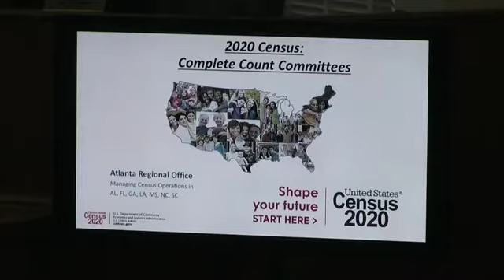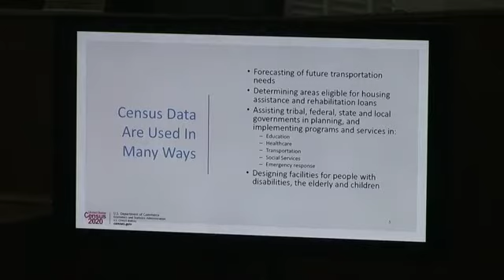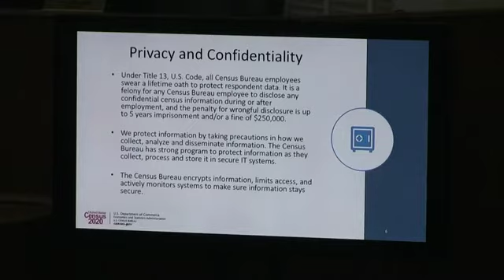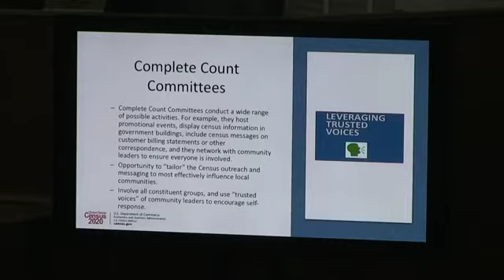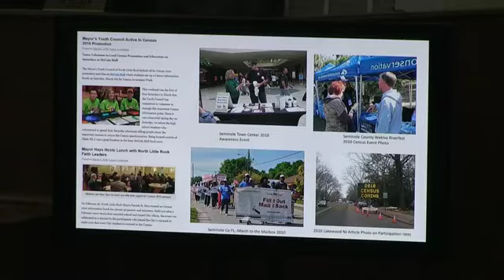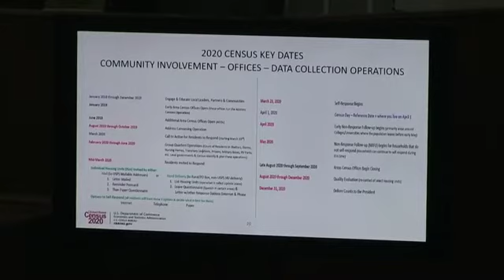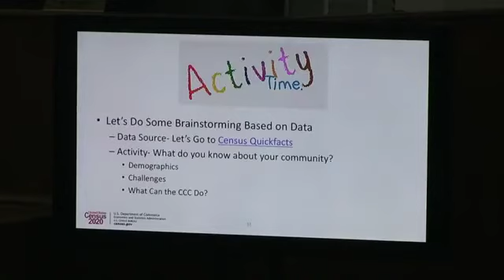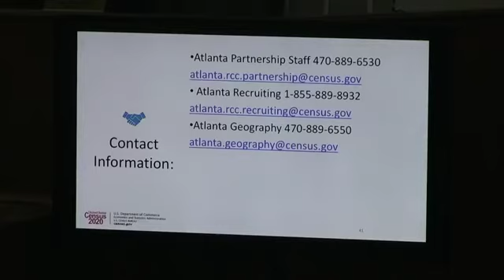Talk - Census 2020 Informational Forum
Census 2020 Informational Forum